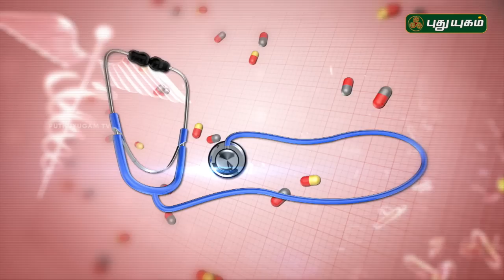முடக்கு வாதம் கண்டறிவது எப்படி? Doctor On Call | 28/12/2018 | PuthuyugamTV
கை கால் வீக்கம்